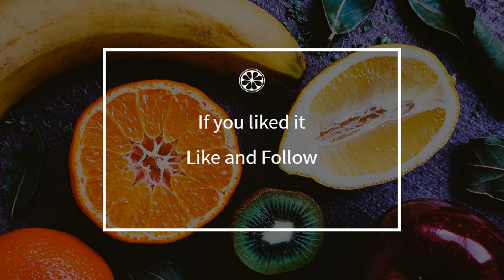How to cook - Nut slices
Here is a beautiful french Nut slices recipe !
 This video will teach you how to do a great Nut slices, simply and easily !